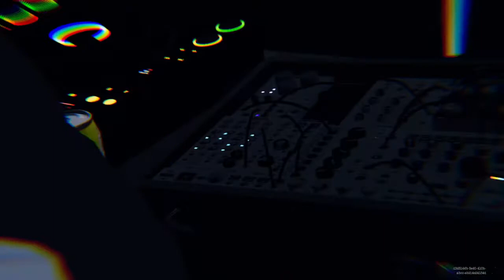Dino Live @ SnowGRID (Breakbeat Mix) 4-1-22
My Birthday set